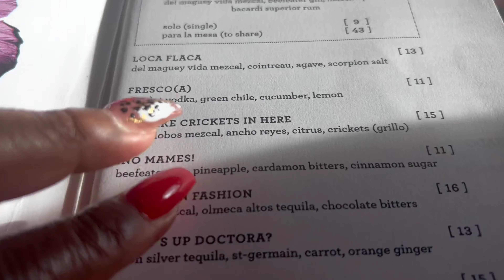Virgin Voyages Scarlet Lady- Day Four Sea Day Fun Part Two-Happy Birthday Again Edna!!!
Today was our one and only sea day and we had ALOT planned lol. We Celebrated Edna's Birthday at sea. AGAIN

Check out the other amazing vloggers that was on Groupcation!
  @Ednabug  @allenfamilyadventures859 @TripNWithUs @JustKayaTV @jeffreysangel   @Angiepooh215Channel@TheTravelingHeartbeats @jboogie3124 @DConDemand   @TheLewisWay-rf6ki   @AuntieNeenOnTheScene